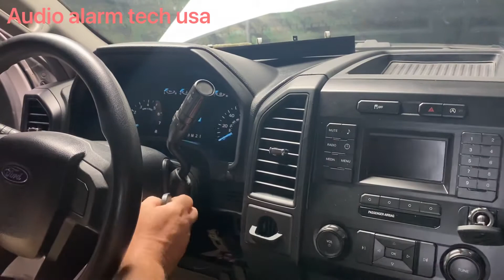Cómo programar control viper 5305 remote start